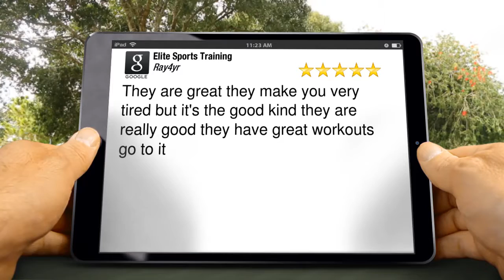Elite Sports Training North Richland Hills Wonderful Five Star Review by Ray4yr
Excellent Rating

Elite Sports Training
5109 Commercial Dr
North Richland Hills TX
76180